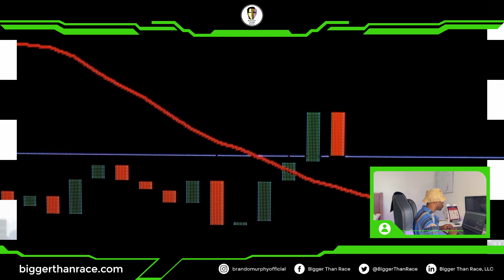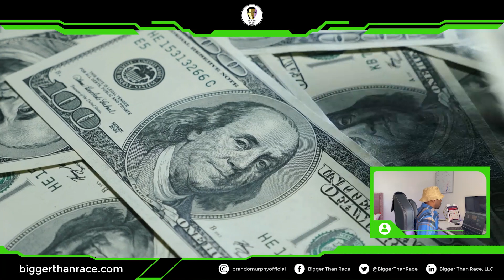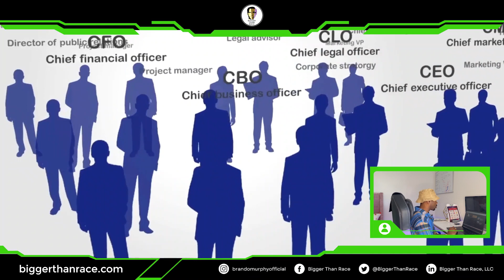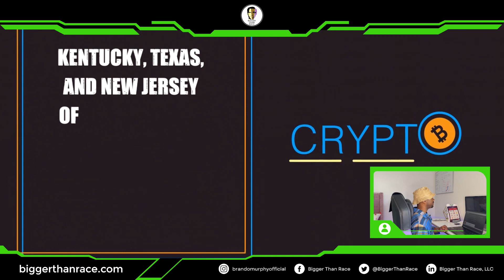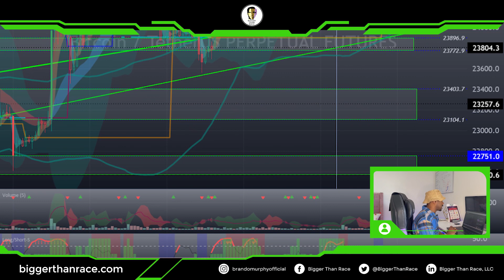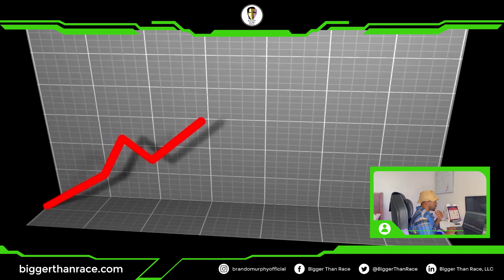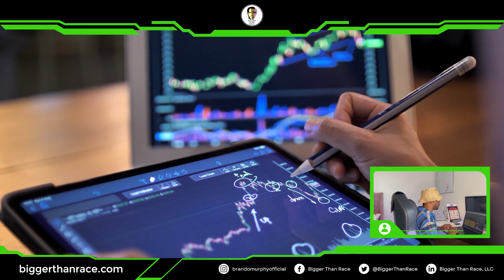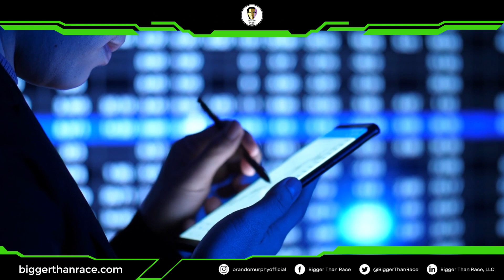Don't Miss Out On This Crypto Update!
BMONEY22487

GDLI6DG4JQ4IJZYW5D3XYYDVOMWXBS6TCYGCWCULBJ7YLBEK5HKJC4UY

0x48C527D82b719F4ED1f1B3f849122f03F06E1B21

0:00​